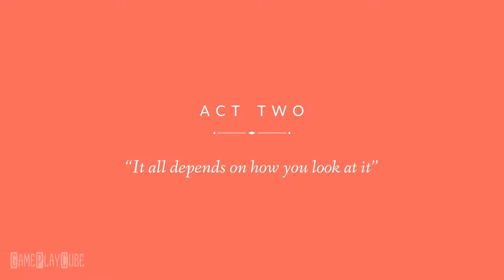It's Full of Sparks (By Noodlecake) iOS/Android Gameplay Video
When the spark of life is lit, the countdown begins.

~ Special thanks to Noodlecake for this Awesome Game ~